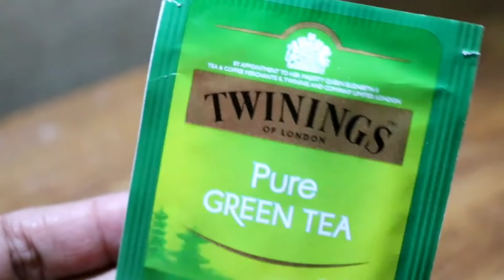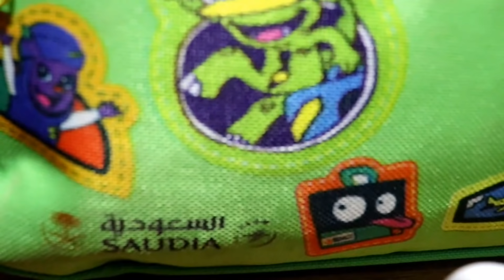How i loose my weight after delivery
Here are some more tips to lose weight even faster:
Eat a high-protein breakfast. ...
Avoid sugary drinks and fruit juice. ...
Drink water a half hour before meals. ...
Choose weight loss-friendly foods (see list). ...
Eat soluble fiber. ...
Drink coffee or tea. ...
Eat mostly whole, unprocessed foods. ...
Eat your food slowly.
Drink eight to 10 glasses of water per day, more or less depends on your physical activity levels.

Exercise:-

To tighten your stomach skin, perform stomach exercises such as arm crunches, leg raises, and side bridges. You should also try to eat protein-rich foods, like fish, beans, and nuts, since they can help tighten up your skin.

Breastfeeding is a good way to tighten the belly because it causes the uterus to contract and quickly shrink back to its pre-baby size. ... And if you breastfeed for more than six months, you can burn up to 400 calories a day.

wear belt or rape / tie your belly with cloth or rapping sheet, for four to six weeks after delivery to reap the maximum benefits.